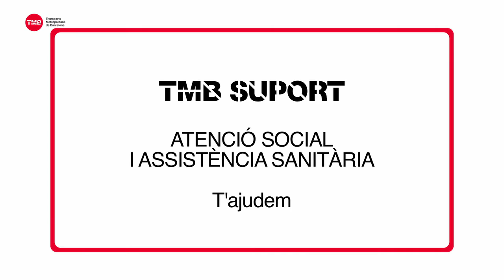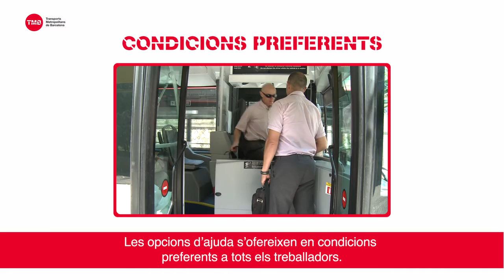Atenció Social i Assistència Sanitària